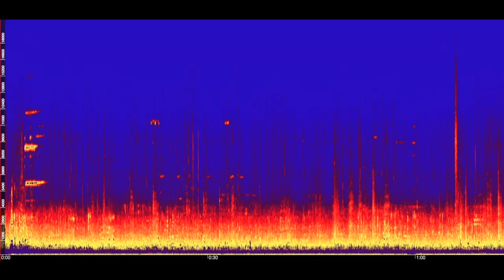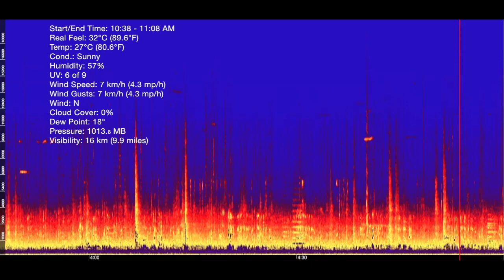Thursday - Father Duffy's Sq. @ Times Square (TW1)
Soundscape recording at Father Duffy's Sq. @ Times Square, New York.